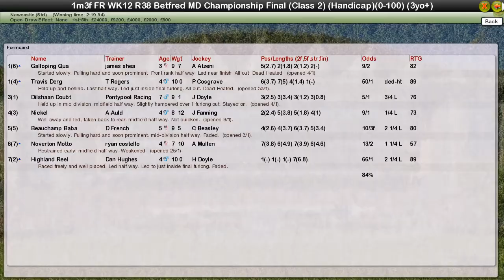FR WK12 R38 Betfred MD Championship Final